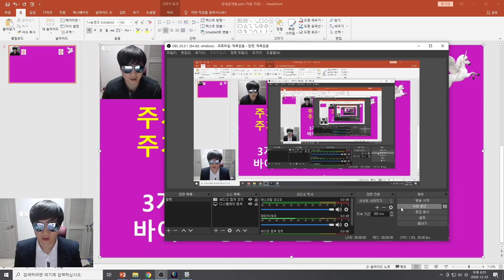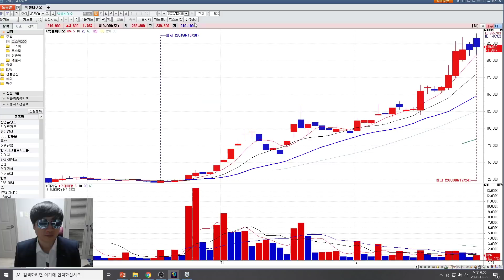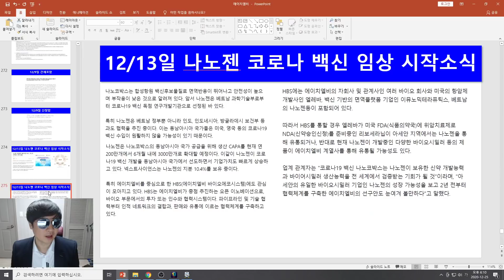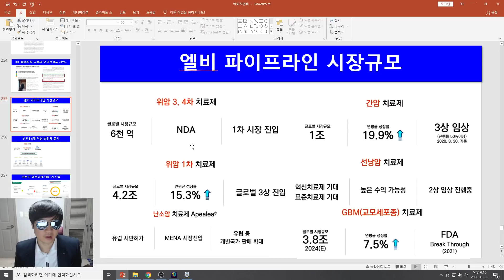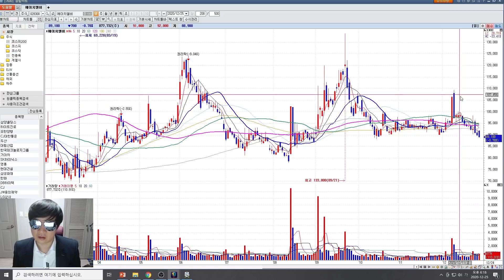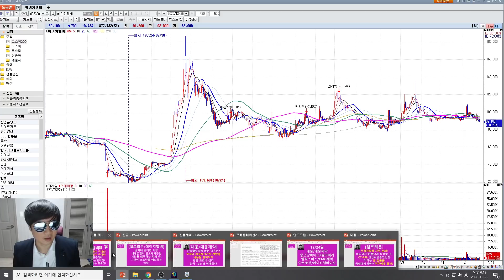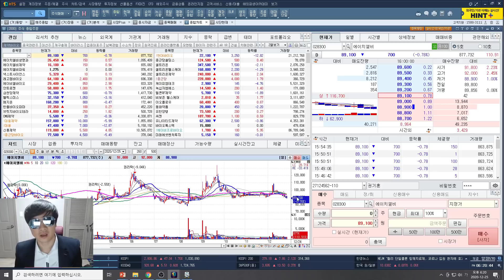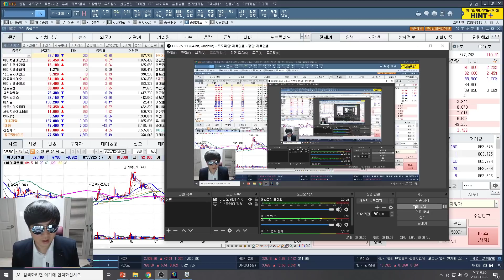[주식투자]에이치엘비(주가가 오를땐 믿음이 극대화/주가가 내리면 의심이 극대화/안티 공세들의 총공격에 3개월만에 무너지는 인내심!/바이오 성장주 급등은 한순간!)